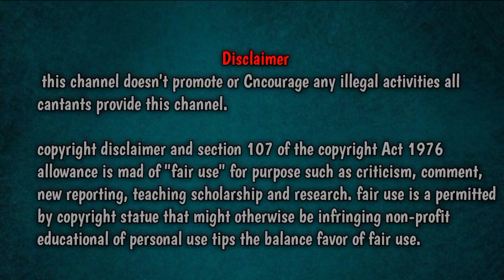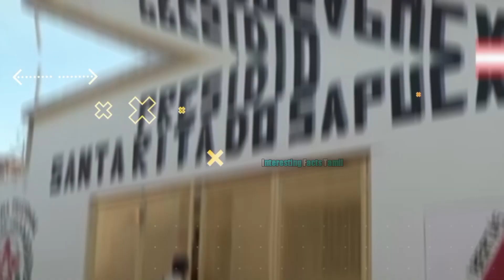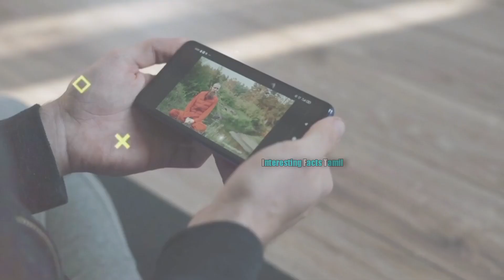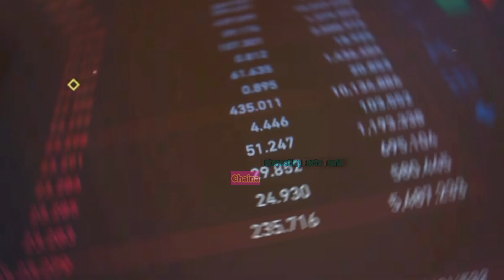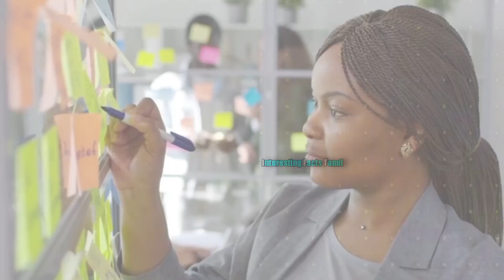இனிமேலாவது இதை செய்யுங்க🤫Tamil Amazing facts||Facts in Tamil||world amazing facts in tamil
Join us as we explore a variety of topics, ranging from unknown facts in Tamil to amazing space discoveries. Get ready to discover mind-blowing random facts and be amazed by our minutes mystery facts. Don't miss out on the opportunity to expand your knowledge.

From science to trending facts shorts, we bring you a collection of captivating content that will leave you in awe. Hit that subscribe button now and let curiosity be your guide!typically refers to a brief description or introduction for a channel or platform that focuses on providing interesting and informative facts to its audience. Here's a sample description you could use for a facts channel:

"Welcome to the Facts Channel! We're here to feed your curiosity with a daily dose of fascinating and mind-boggling facts from around the world. Join us on a journey of discovery and knowledge as we explore a wide range of topics, from science and history to pop culture and beyond. Prepare to be amazed and learn something new every day!"